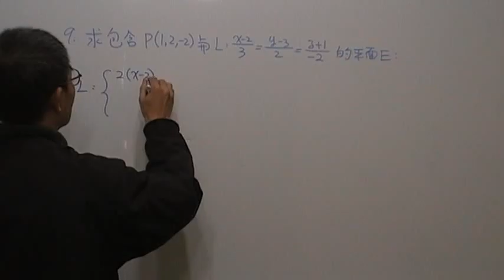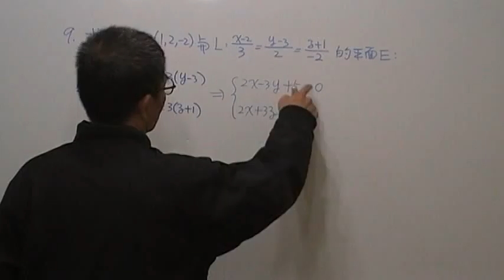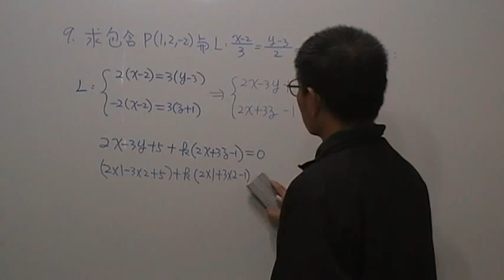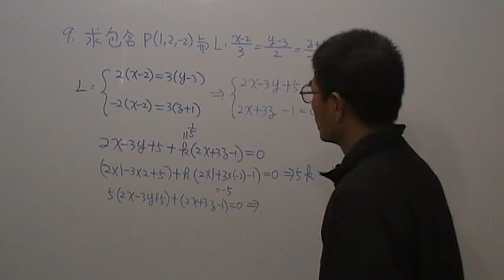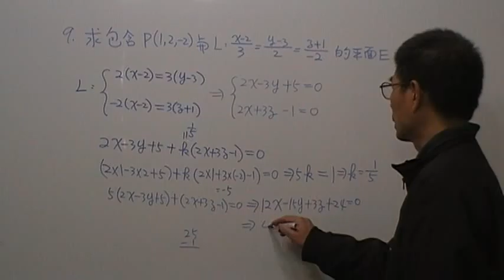高二數學第283題